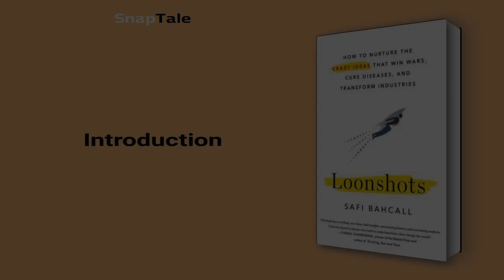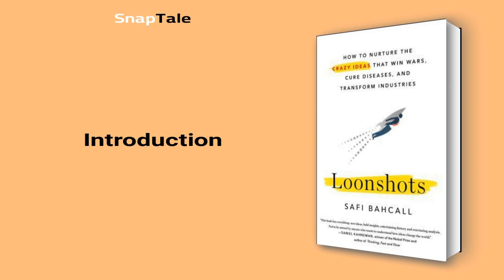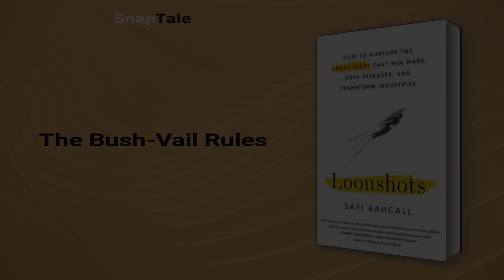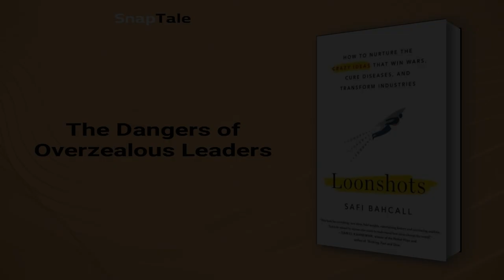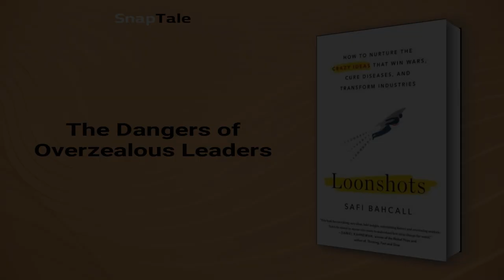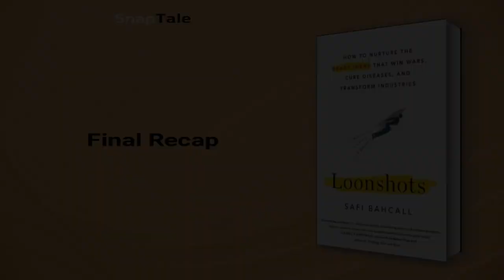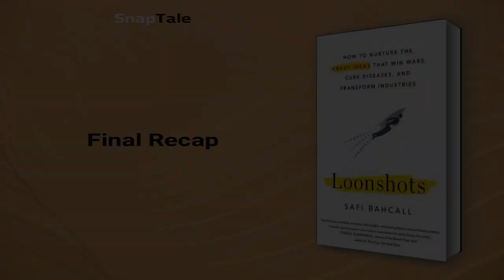Loonshots by Safi Bahcall: 10 Minute Summary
*BOOK SUMMARY*

TITLE - Loonshots: How to Nurture the Crazy Ideas That Win Wars, Cure Diseases, and Transform Industries

AUTHOR - Safi Bahcall

DESCRIPTION:
📖 Loonshots by Safi Bahcall unveils a new way of thinking about human nature and group behavior using the science of phase transitions. Discover how seemingly successful teams and companies suddenly reject new ideas and how to nurture radical breakthroughs. This book offers valuable lessons for entrepreneurs and visionaries everywhere.

TIMESTAMPS:
⌚ 00:00 Introduction
⌚ 01:15 Innovating the Right Way
⌚ 02:09 The Cost of Complacency
⌚ 03:20 The Power of Innovation
⌚ 04:23 The Power of Innovation
⌚ 05:05 The Bush-Vail Rules
⌚ 05:59 Balancing Innovation and Strategy
⌚ 07:54 The Dangers of Overzealous Leaders
⌚ 08:41 Cultivating Loonshots
⌚ 09:15 Final Recap